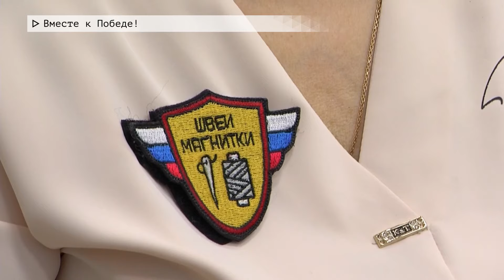Время местное. Эфир: 17-05-2024 - Вместе к Победе!